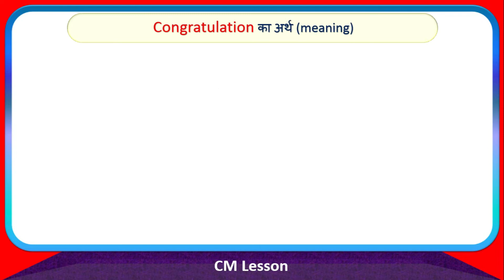Congratulation Meaning In Hindi | Congratulation Ka Hindi Me Matlab Kya Hota Hai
guys इस वीडियो में आप Congratulation  शब्द part of speech में किस प्रकार का word है ओर साथ में Congratulation  का हिंदी में मतलब क्या होता है, इसके बारे में भी समझेंगे।